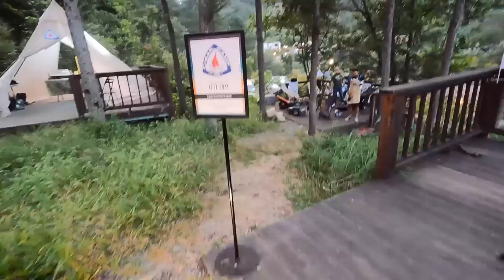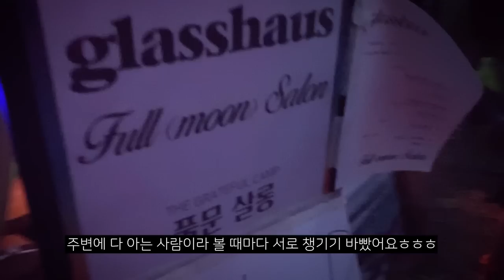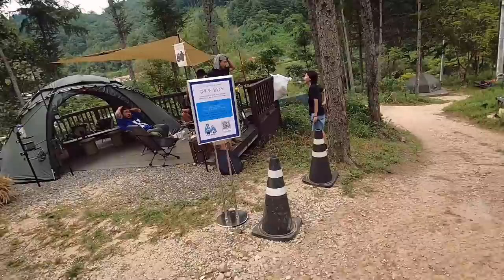바이크 기변하고 가평 라이딩 / 숙취캠핑🤮 / 동생 캠핑 입문 시키기 / 베넬리 임페리알레400 / 더그레이트풀캠프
* 촬영과 편집은 제가 직접하고 있습니다.

촬영 장비 : Canon PowerShot G7 X mark II & iPhone11 & Gopro9

* 영상과 관련 없는 댓글, 비방, 욕설은 삭제된다는 점 양해 부탁드립니다.

BGM_

※ 모든 영상의 소유권은 듀이에게 있습니다. 영상의 무단 수정 및 사용을 금합니다.